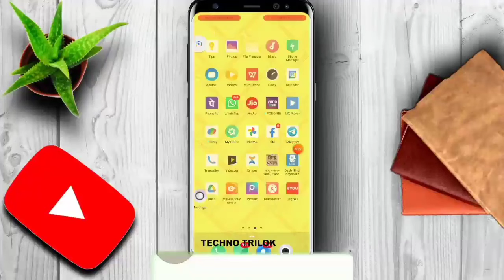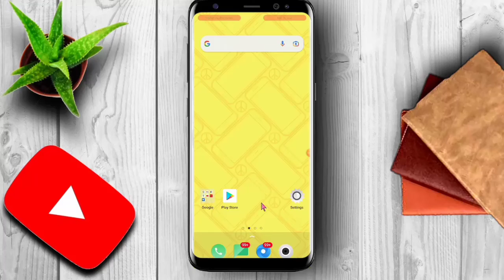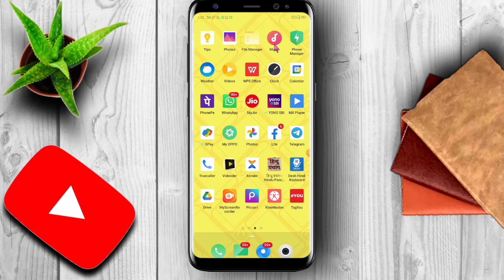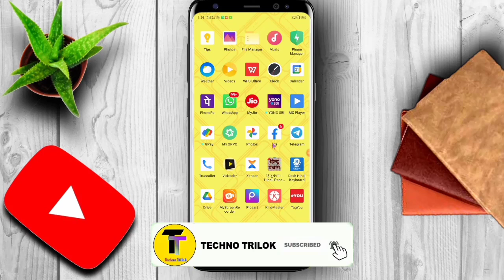How To Use Mouse Cursor In Mobile | Mobile Me Computer Jaisa Arrow Kaise Lagaye | Mouse Cursor Point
ABOUT THIS VIDEO -:
Hey gusy aaj ke video me Maine aapko bataya h ki aap mobile me computer jaisa cursor kaise laga sakte h | I hope aapko video bahut pasand aaya hoga video pasand aaya h to video ko like share comment jarur karna | Thank You Dosto